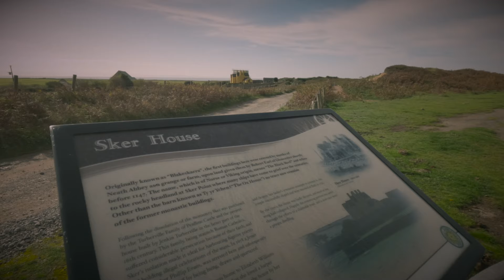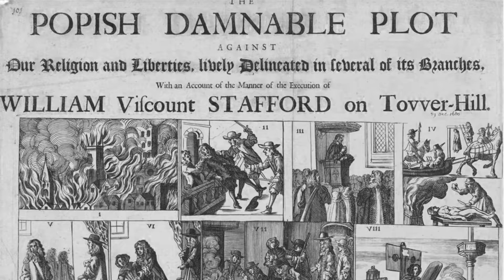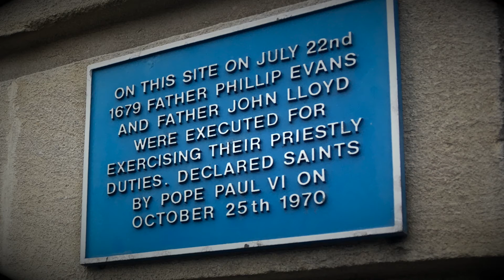A 'Ghost Story' From Haunted SKER HOUSE - Conspiracy And Betrayal!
Another ghost story from haunted Sker House near Porthcawl, South Wales.
The ghostly tale of the priest Philip Evans who sort refuge in Sker House.

There are many ghost stories about Sker and Sker Point but this story is based on true events from the winter of 1678.

This story involves the priest hunter Edward Turberville and the arrest of Philip Evans at Sker House.

Evans was found guilty of high treason and sentenced to be hanged, drawn and quartered in Cardiff.

Does his spirit still walk Sker House?

‘A Ghost Story From Haunted Sker House - Conspiracy And Betrayal’ - Filmed October 2022

Some Of South Wales Ghost Stories

MERCH

EQUIPMENT

Wonder what cameras and other stuff we use, please check our